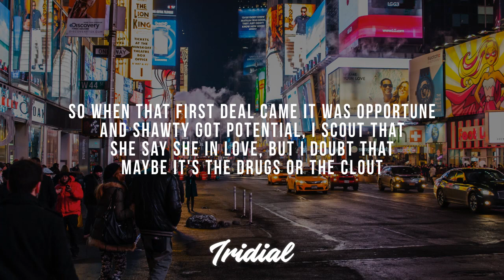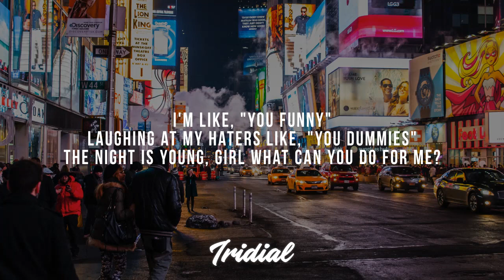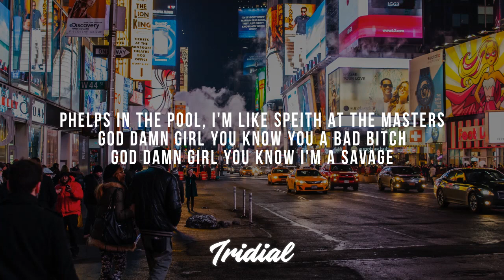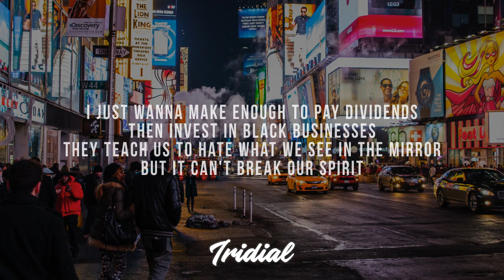Skizzy Mars - American Dream (Lyrics)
✔ Lyrics Skizzy Mars - American Dream :
They gon' let me in this club in these dirty vans
Clean money, I count stacks with these dirty hands
Do a show, copped a rack with my new advance
50 bands, 80, bands, 100 bands
I'm the American dream
We the American dream
New money, no class
Look at them

Look at them
Uh
How to make it in America
Real *, day one, ain't a lot of us
Mom worked two jobs, it was hard for us
Me and sis made it out, now she proud of us
They ain't teach me how to rap in those private schools
Wasn't like my rich friends, had a lot to lose
Less money, less options, lot of rules
So when that first deal came it was opportune
And shawty got potential, I scout that
She say she in love, but I doubt that
Maybe it's the drugs or the clout
I get love in the north, I get love in the south, yeah
Shawty claim she a feminist and her ex man feminine
God *girl you know that he average
God *girl you know I'm a savage

50 bands, 80, bands, 100 bands
Look at them

New money
Now I'm in the Benz truck with a new honey
Yeah, they said I wouldn't make it
I'm like, "You funny"
Laughing at my haters like, "You dummies"
The night is young, girl what can you do for me?
Six figures, five shows, big ballin'
Look, I'm very important
I took a break, had some things I had to get sorted
I might retire in my prime like I'm M. Jordan
Table dancing in South Hampton
Use the wine glasses for dirty fantas
We coolin' out in the *and I done *near smashed every girl on my list
KD at the three, Djokovic with the racket
Phelps in the pool, I'm like Speith at the masters
God * girl you know you a bad *

50 bands, 80, bands, 100 bands
Look at them

Another day in the U.S.A
Just another day in America
Kids from my hood look up to the drug dealers
The system set us up for failure
I just wanna make enough to pay dividends
Then invest in black businesses
They teach us to hate what we see in the mirror
But it can't break our spirit

50 bands, 80, bands, 100 bands
Look at them